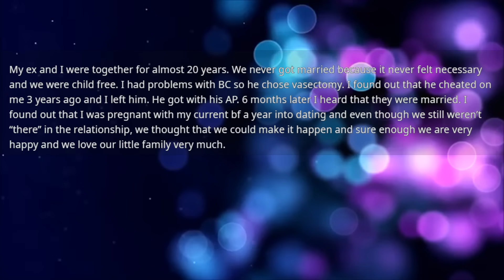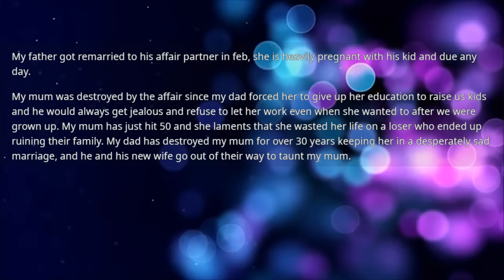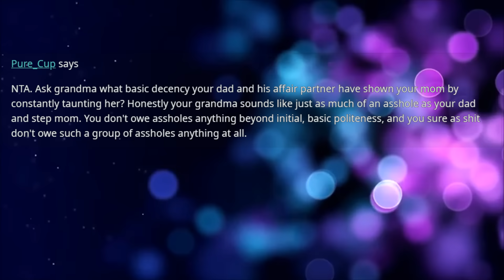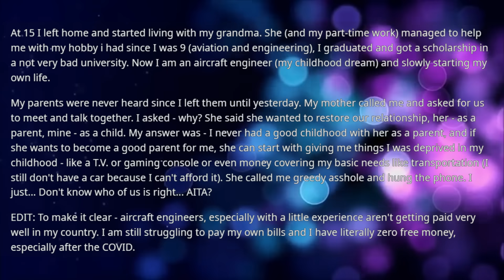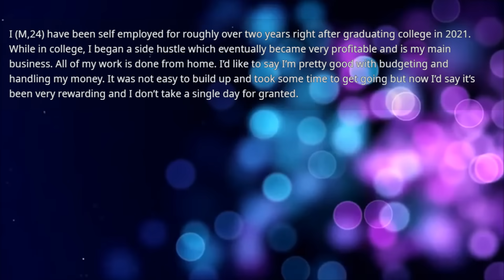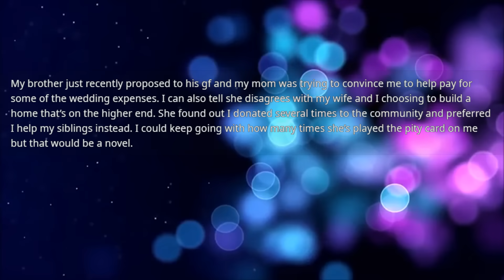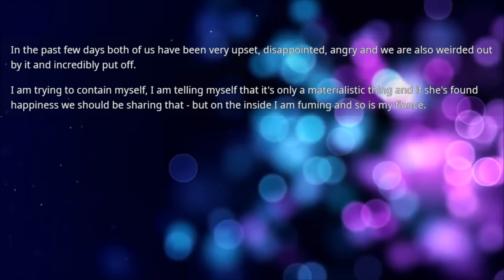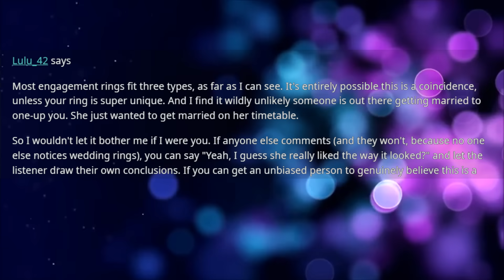My ex had an affair & got his affair partner pregnant but now I'm expecting a child & my ex is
My ex had an affair & got his affair partner pregnant but now I'm expecting a child & my ex is furious after which I get a call from his solicitor saying that I inherited my ex's estate & all hell breaks loose...